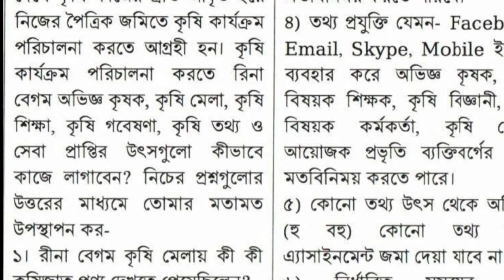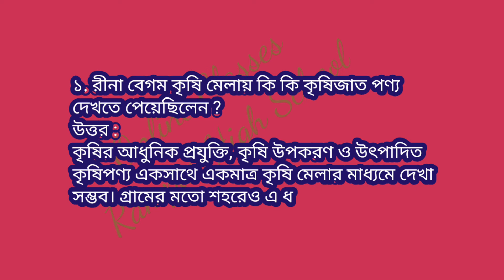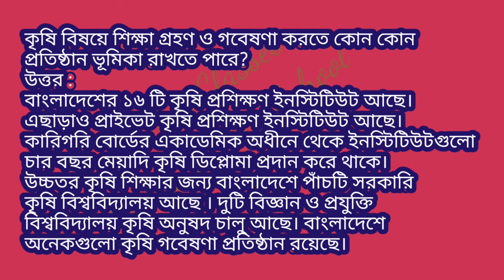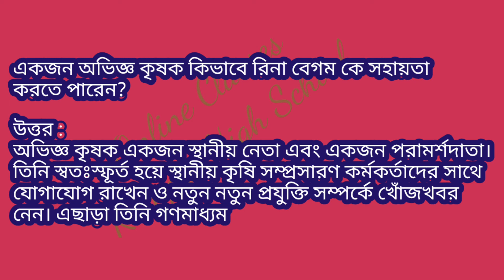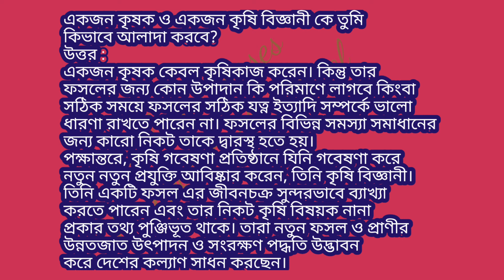৬ষ্ঠ শ্রেণির কৃষি শিক্ষা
৬ষ্ঠ শ্রেণির কৃষি শিক্ষা এসাইনমেন্ট

১. রিনা বেগম কৃষি মেলায় কি কি কৃষিজাত পণ্য দেখতে পেয়েছিলেন ?

২. তার কৃষি কার্যক্রম বাস্তবায়নের জন্য কাদের নিকট থেকে প্রয়োজনীয় তথ্য ও সেবা পেতে পারে?

৩. কৃষি বিষয়ে শিক্ষা গ্রহণ ও গবেষণা করতে কোন কোন প্রতিষ্ঠান ভূমিকা রাখতে পারে?

৪. একজন অভিজ্ঞ কৃষক কিভাবে রিনা বেগম কে সহায়তা করতে পারেন?

৫. একজন কৃষক ও একজন কৃষি বিজ্ঞানী কে তুমি কিভাবে আলাদা করবে?